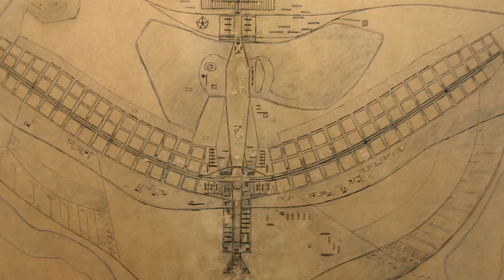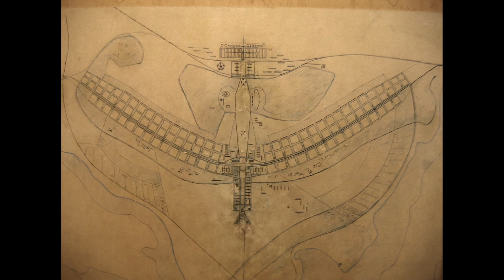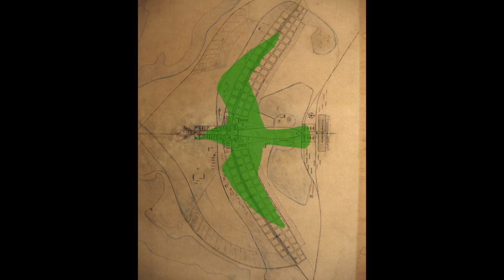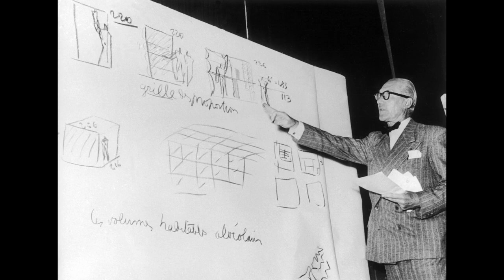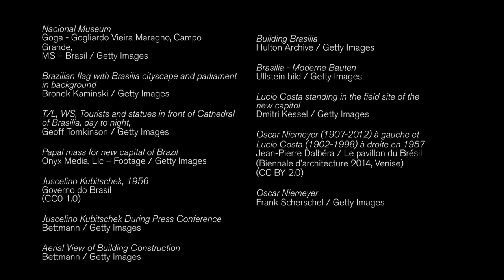Building Brasília: A Modernist Utopia | HENI Talks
1955. Brazil. A man – Juscelino Kubitschek – campaigning to be president made a promise to the people to construct an entirely new capital city from scratch, a pledge to create a modern heart for the burgeoning country. Kubitschek won; he was elected president and so commenced one of the most ambitious single building projects ever. The city of Brasília was fashioned in just 4 years.

City planner Lùcio Costa’s graphic design for an ideal city was combined with architect Oscar Niemeyer’s artistic prowess and provocative use of concrete. Niemeyer was notorious for creating pure, sculptural and sometimes shocking buildings. But were these seemingly otherworldly structures practical? And what is their legacy today? Join Professor Richard J. Williams in this HENI Talk to uncover the story of this modernist 'utopia'.